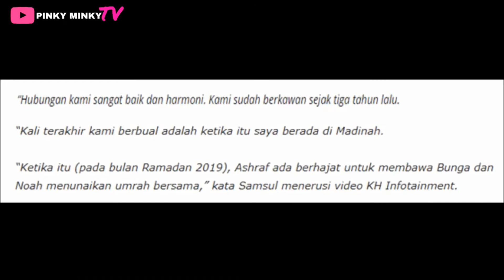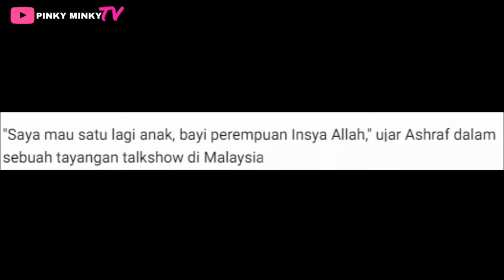Sahabat Dedah Hajat ASHRAF — Idam Tunai Umrah & Punyai Anak 'Cewek' Tak Kesampaian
Lebih 2 minggu Ashraf Sinclair telah meninggalkan kita semua. Semoga keluarga terus kuat & tabah hendaknya.

Source & Credit :-

Pictures & Video : Instagram Ashraf & BCL

Hi korang! 😃

Pinky Minky TV merupakan portal berita digital yang menyajikan informasi hiburan yang dilengkapi dengan gambar serta video terkini!
Lots of love,
Pinky 🌷

Hello guys! 😃

Pinky Minky TV is a digital news portal that gives you the LATEST entertainment informations complete with the HOTTEST pics and videos!
Lots of love,
Pinky 🌷